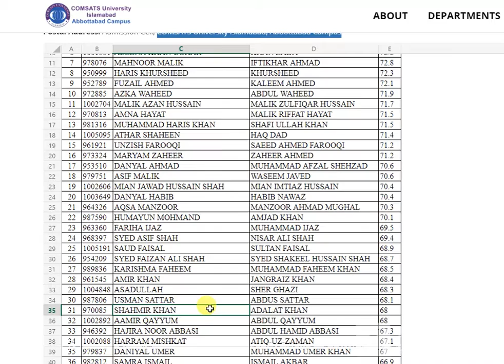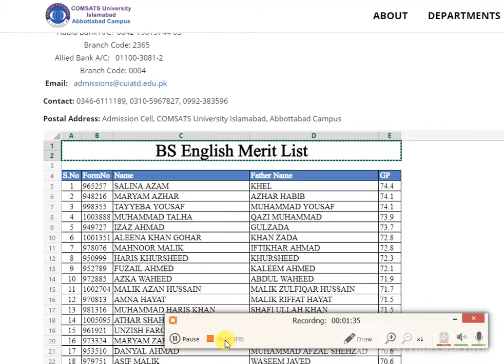BS English Merit List2021 FALL COMSATS University Islamabad, Abbottabad Campus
Accessibility feedback
Google
BS English Merit List

ImagesNewsVideosMoreStudies. Will be updated soon.

Final Merit Lists Of BS (English) – 4 Years Phase - Bahria ... › bukc › final-merit-lists-of-...
19-Jan-2021 — Bahria University (Karachi Campus). ADMISSIONS SPRING 2021 – PHASE II. MERIT LIST OF SELECTED CANDIDATES. Congratulations to all selected ...

MERIT LIST OF BS (English) - BUKC - Bahria University › bukc › merit-list-of-bs-eng...
APP. NO NAME STATUS
81 LAIBA SALEEM CONFIRMED
178 MAHRUKH WAHEED CONFIRMED
253 ALISHA ALI CONFIRMED

Bahauddin Zakariya University BS(English) Merit List › merit-list › bs-english-m...
A. Abdul Hannan 30 / Sep / 2020. Bs English ke 6th merit list show nahe ho rahe · I. IFTIKHAR AHMAD 28 / Sep / 2020. English ki 5th list nahi show ho rahi · B ...

Recent Results - IIUI Admission › recent-results
PhD English - 3 Year(s) - Male, Interview List, 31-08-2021. BS Urdu - 4 Year(s) - Female, First Merit list, 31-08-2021. BS Arabic - 4 Year(s) - Male ...

THE UNIVERSITY OF POONCH RAWALAKOT 1ST MERIT ... › fck › BSEnglish
PDF
Merit. Status. 1. AJ&K Nationals. Afroza Khan. Muhammad Naeem Anjum ... 69.9On Merit. THE UNIVERSITY OF POONCH RAWALAKOT. 1ST MERIT LIST. BS (English) ...

Government College University...

The University of Faisalabad

University of Agriculture ‑ UAF

National Textile University

Faisalabad Medical University

Aziz Fatimah Medical a...
1
2
3
4
5
6
7
8
9
10
Next
Pakistan
Islamabad - From your IP address - Update location
HelpSend feedbackPrivacyTerms